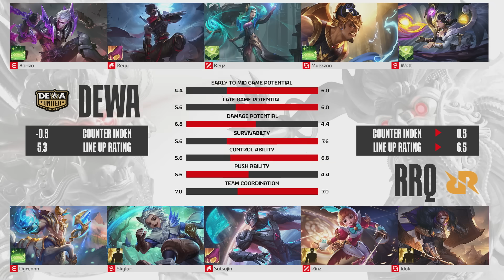DEWA UNITED ESPORTS vs RRQ HOSHI | Regular Season Week 5 Day 2 | Game 1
Hari kedua Minggu kelima MPL Indonesia Season 14 Regular Season telah tiba. Para pasukan sudah siap bertarung dalam memperebutkan posisi klasemen